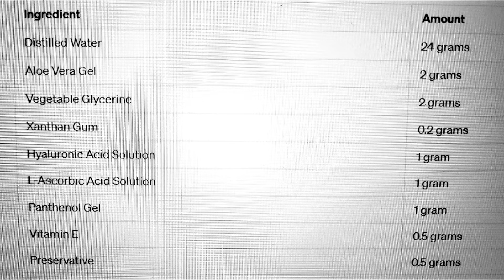FACE SERUM With Vitamin C Hyaluronic Acid & Panthenol Powerhouse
Experience a transformative skincare journey with this potent DIY powerhouse face serum. Harnessing the power of nature's finest ingredients, it promises unparalleled hydration, brightening, and rejuvenation. With its lightweight yet nourishing formula, it targets multiple skin concerns, unveiling a radiant and youthful complexion. Elevate your skincare routine with this luxurious serum, crafted to deliver visible results and a blissful experience.

Your support is greatly appreciated!